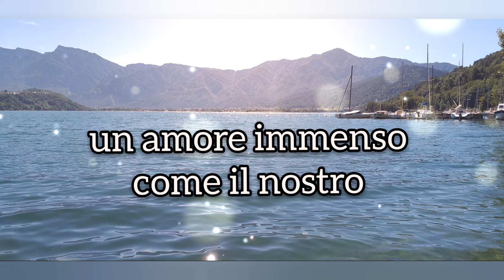Un amore immenso... il nostro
credevo che l'amore vero non esistesse... poi arrivi tu...